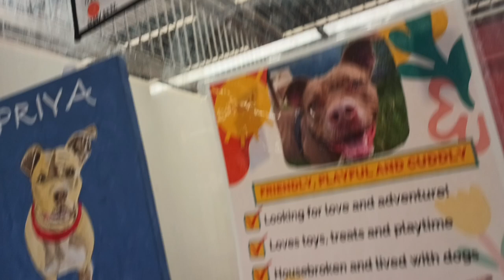Priya 4y A749880 kennel 119 PACC shelter I avoid any pressure on her avoid glance go slow silence167